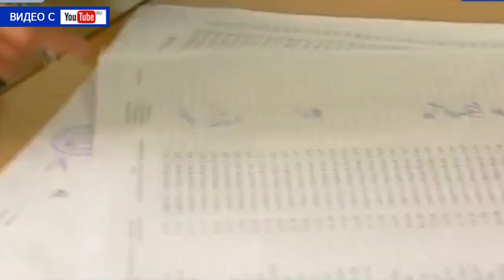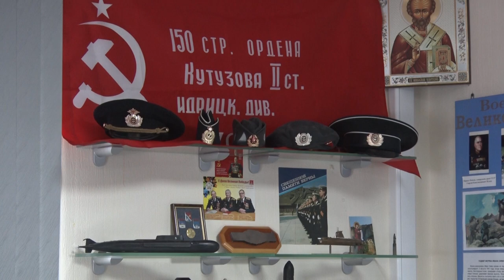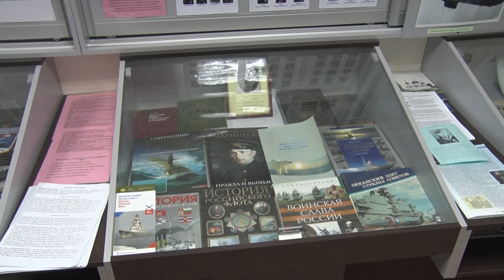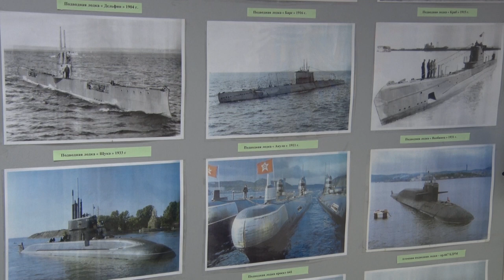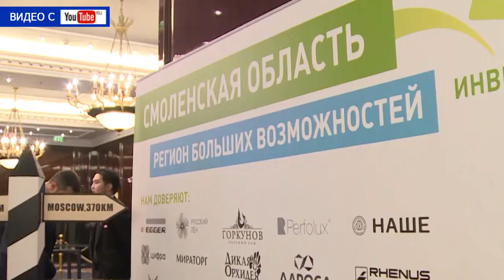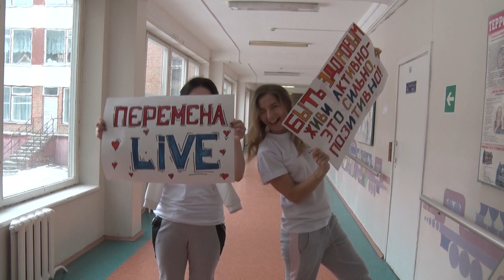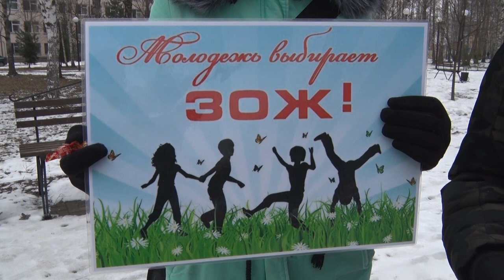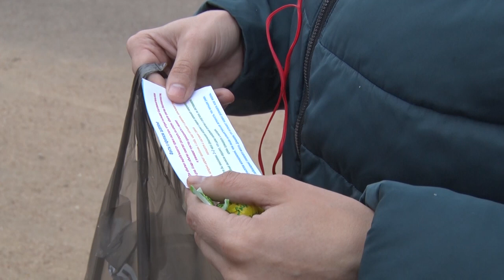Десна-ТВ: День за днем от 18.03.2019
В выпуске:
- Моряки-подводники готовятся отметить свой профессиональный праздник;
- "Перемена к лучшему": волонтеры призвали юных десногорцев вести здоровый образ жизни;
- в Десногорске прошел хореографический конкурс «Ритмы века».